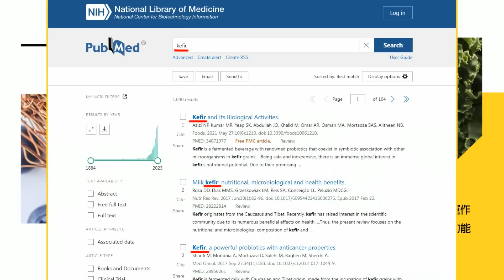【盧秀芳辣晚報】賭盤趨勢! 韓國瑜逆轉 謝龍介說這句 | 韓國瑜賭盤逆轉 謝龍介全說了 精華版@中天新聞CtiNews